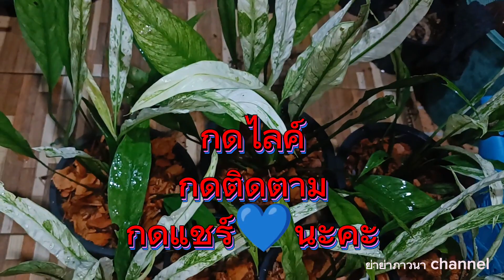ปลูกต้นเดหลี ใช้หน่อพันธุ์โตทันใจ ไม้มงคลฟอกอากาศ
ต้นเดหลี(Peace Lily)มีมากกว่า 40 ชนิด เป็นพืชที่ชอบความร่มรื่นและความชุ่มชื่น เมื่อนำมาปลูกใส่กระถางควรวางในตัวอาคารหรือตามใต้ร่มไม้ใหญ่ ต้นเดหลีเจริญเติบโตและออกดอกสวยๆได้ตลอดทั้งปีแม้อยู่ภาวในอาคารมีเพียงแสงไฟจากหลอดนีออน ต้นเดหลีมีคุณสมบัติพิเศษ ช่วยดูดซับสารพิษในอากาศได้ดี ผู้คนจึงนิยมนำเดหลีมาปลูกไว้ตามบ้านเรือนและสถานที่ต่างๆ

การขยายต้นขยายพันธุ์ต้นเดหลีในคลิปนี้โดยการแยกหน่อออกมาจากกอแยกออกมาโดยให้ติดรากมาด้วยและนำมาปลูกใน ดินร่วนที่ผสมด้วย ดิน ขุยมะพร้าว ปุ๋ยคอก แกลบดำ โดย#รองก้นกระถางด้วย#กาบมะพร้าวสับเพื่อให้น้ำและอากาศระบายได้ดี เมื่อฝนตกน้ำก็ไม่ขัง เมื่อปลูกไปนานๆในกระถางก็ไม่อับชื้นเพราะอากาศระบายได้ดี ปลูกต้นเดหลีช่วงแรกๆรดน้ำวันละ 2 ครั้ง เมื่อต้นไม้ตั้งตัวได้แล้วรดน้ำเหลือวันละ 1 ครั้ง ต้นเดหลีชอบที่ร่มรำไร ไม่ควรวางกลางแดดแจ้งเพราะจะทำให้ใบไหม้